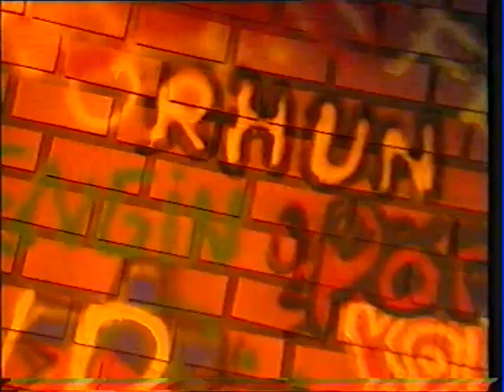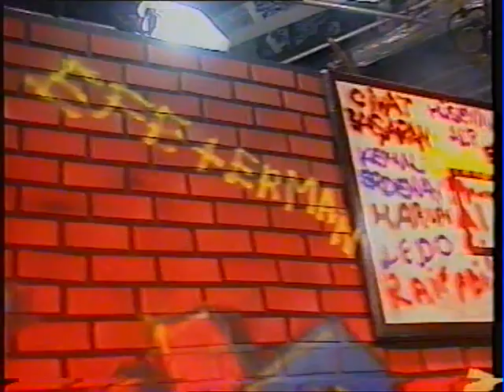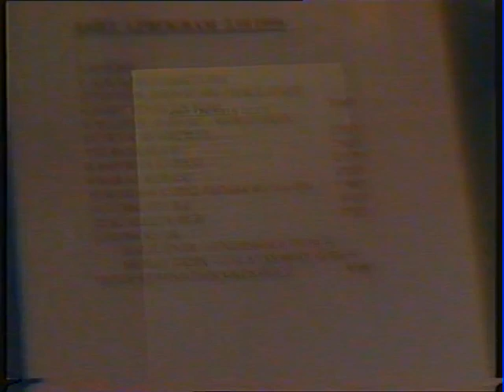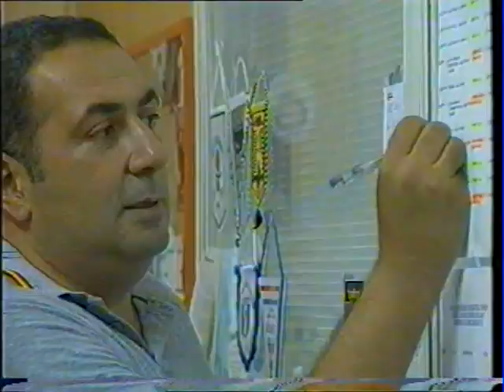ASİST Sezon_2 Bölüm_1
ASİST Sezon_2  Bölüm_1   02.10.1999   Cine5  (Süre: 01.01'18")

Çok sonraları, arşivin ikinci kez taranması ve kömürlüklerin karıştırılması üzere bulundu ikinci sezonun ilk kaseti. Tesadüf eseri Asist'in ilk sezon ilk bölümünde konuk olan Halil Üner, ikinci sezonun ilk bölümünde yine konuğumuz olmuş.
Basketbol sezonunun ancak ikinci haftasından sonra programı yapabilir hale gelmişiz. Cine5'in primetime ilk yayın filmlerinden sonra en büyük popülariteye ve izlenmeye sahip programın günleri, yayın saatleri değiştirilse de, izlenilmemesi için elden gelen yapılsa da, çalışan maaşlarından başka hiçbir program bütçesi olmadan basketbolseverlere ulaşabilen Asist, Murat Murathanoğlu ve ismet Badem'in yoğun emekleri, Barbaros Talı'nın yönetimle mücadelesi sonuçlarında yayınını sürdürmeye devam etmişti.
asist'in kimliğinin oturmasında büyük emekleri olan, kanalda yatıp kalkan Can Budak ve Suat Şenocak ne yazık ki bu sezon bizimle olamayacaklar. Asist ekibine bu sezon Devrim Demirel, Erbil Altanlar ve Bülent Avcı katıldı. Ne yazık ki Bülent Avcı da sezon ortasında ayrılmak zorunda kaldı.

VHS kopyadan aktarıldı. Ses çok kaliteli değil.

İçerik:

KONUKLAR -
Halil Üner - Fenerbahçe Coach
Murat Didin - Fenerbahçe Coach

1*  Jenerik - Konuk tanıtımları
2*  Telefon Anonsları
3*  Asist'te geçen Sezon
4*  Basketbolun Çocuk Seyircileri
5*  Euroleauge (Suproleague)
6*  Saporta Kupası
7*  Koraç Kupası
8*  Avrupa kupalarında Bu Hafta
9*  Basketbol Türkiye Ligi
10*İki Ezeli Rakip
11*Tofaş-Panathinaikos Özet
11*Konuklar sohbet ve telefon bağlantıları

ASİST EKİBİ:
Barbaros Talı - Spor Müdürü
İsmet Badem
Murat Murathanoğlu
Teoman Kozan - Yönetmen
Devrim Demirel - Muhabir
Erbil Altanlar - Muhabir
Bülent Avcı - Muhabir
Erdal Ceviz - Aktuel Kamera

Program Dekoru Grafiti Uygulama/ Asist Logosu - Tunç Dindaş (Turbo)
Dekor Uygulama: Yurdanur Özgen
Jenerik: Show Tv Grafik Ekibi ( Bahadır İşler, Tunç Dindaş, Günal Mutlu, Esen Kurtulmuş)

Bütün programı o dönemin gözüyle izlemenizi rica ederiz. Gerek teknik koşullar gerekse televizyon programcılığına ve televizyon yayıncılığına bakışımız o dönemlerde doğal olarak değişikti.
3 Sezon Boyunca 86 bölüm gerçekleştirildi.

Asist Mutfağında Emeği Olanlar:
İsmet Badem
Murat Murathanoğlu
Teoman Kozan-Yönetmen
Suat Şenocak
Can Budak
Devrim Demirel
Erbil Altanlar
İsmail Durlanık
Bülent Avcı
Ümit Tarhan
Erdal Ceviz-Kamera
Rafet Topçu-Kamera
Aladar Barış
Hande Rakunt
Elif Akdağ
Necati Güler
Tunç Dindaş - Graffiti Ustası